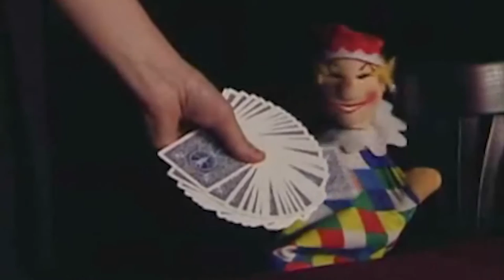The Best Magic Vol 1 FISM Prize Winners Part 18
[147] Thomas Fraps and Gaston (3 Cartomagia 2000 [*])
[148] George Saterial (3 General 2000)
[149] Yumi Nakajima (2 General 2000 [*])
[150] Hexer (1 Escenario 2000 [*])
[151] The Maestro (3 Comica 2000 [*])
[152] Eduardo Peres (3 Manipulacion 2000)
[153] Nicolai Friedrich (3 Mentalismo 2000 [*], 2 Mentalismo 2009)
[154] Gregory Wilson (3 Cartomagia 2000, 2 Cartomagia 2003 [*])
[155] Roxanne (3 General 2000 [*])